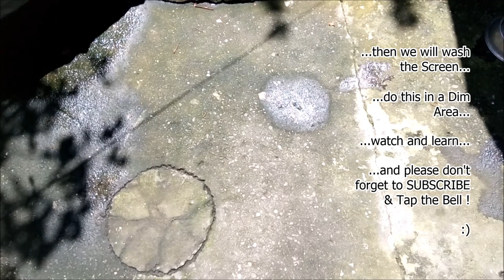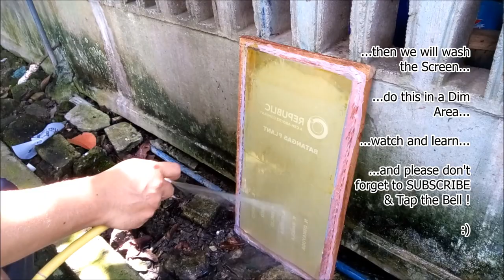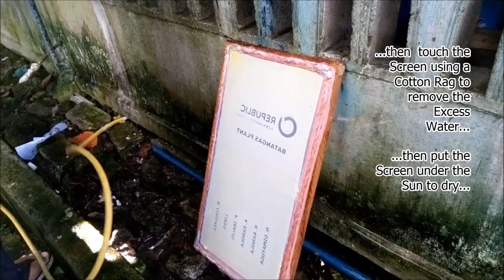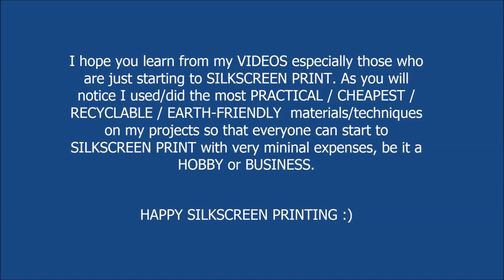How to Print on FOLDABLE FAN - EASY Guide & Technique ! - Screen Printing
0:13 - Setting up of Positive on Screen with Photo Emulsion
1:26 - Developing or Exposing of Photo Emulsion to Sunlight
1:48 - Washing of Exposed or Developed Screen Stencil
3:44 - Photo Hardener Application and Taping of the Screen Stencil
4:31 - Setting up of PADS and SCREEN STENCIL for Printing
5:26 - Start of Printing